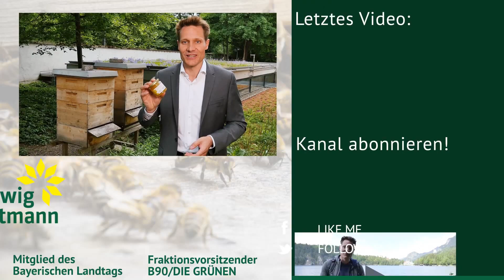Stadt oder Land: Wo geht es Bienen besser?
Ein Bienenvolk hat früher pro Jahr 45 Kilo Honig und mehr produziert. 2016 waren es in Bayern jedoch nur noch durchschnittlich 25 Kilo – die Menge hat sich also fast halbiert. Wir müssen die Bienen schützen – z.B. mit giftfreier Landwirtschaft!

Übrigens: In Bayern gibt es seit ein paar Jahren tatsächlich wieder mehr junge Leute, die sich für die Imkerei interessieren. Leider gilt das aber nicht für den Rest Europas. Hoffen wir, dass bayerische Bienenliebe auch andernorts zum Vorbild genommen wird!